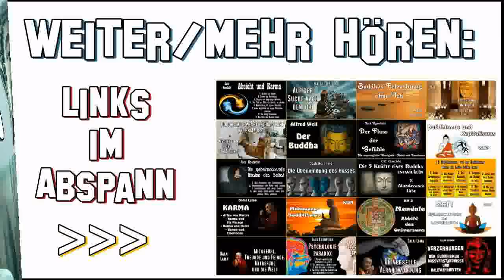Grundlagen des Bodhicitta 2 ( Kurs 'Die 37 Praktiken eines Bodhisattvas' Teil 1 ) Lama Tilmann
✔ Kurs: 'Die 37 Praktiken eines Bodhisattvas' - mit Lama Tilmann Lhündrup
Die 37 Übungen der Bodhisattvas – verfasst von Gyalse Togme Zangpo – stellen den gesamten Pfad jener dar, die im Sinne des Mahayana nach Befreiung streben. In kurzen Merkversen zusammengefasst, kann man sie als leicht verständliche Übung mit in den Alltag nehmen ( Lesen oder Downloaden: "Die 37 Praktiken eines Bodhisattvas"
"Bodhicitta - Das Erleuchtungsbewusstsein":
- Lama Tilmann Lhündrup (Dr. med.Tilmann Borghardt):
Bei Freiburg lebender Meditationslehrer der tibetisch- buddhistischen Tradition und der Theravada Tradition, leitete 17 Jahre lang die Dreijahresklausuren im Kloster Dhagpo Kurndreul Ling in Frankreich und betreut heute Praktizierende in mehreren Ländern. Er ist Übersetzer und Verleger buddhistischer Texte, leitete Fachtagungen zum Thema "Buddhismus und Psychotherapie" und ist Webautor für zeitgemässen Buddhismus und Arzt. Er gründete die Stiftung "Ekayana" für zeitgemäßen Buddhismus